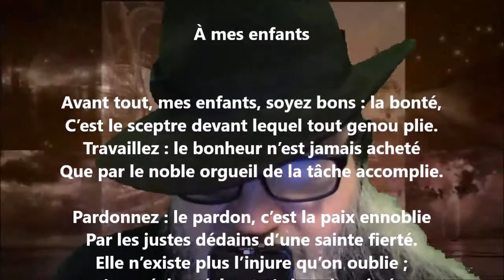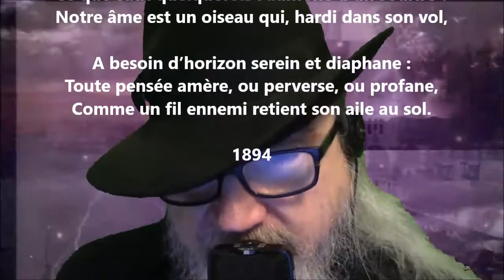À mes enfants - Louis-Honoré Fréchette lu par Yvon Jean